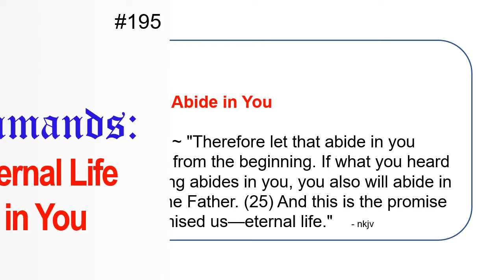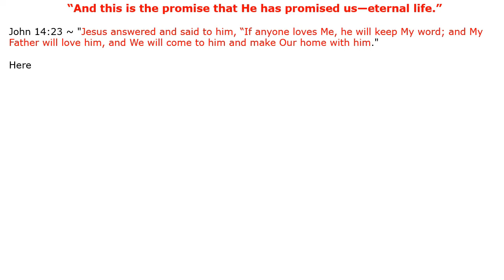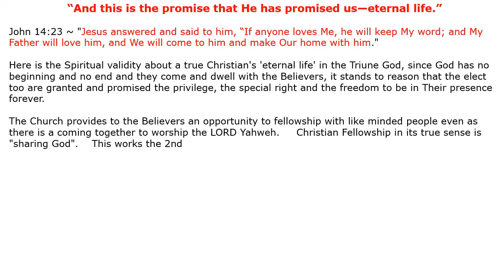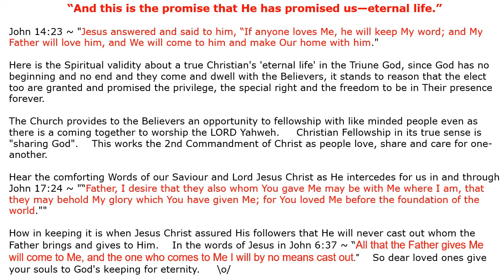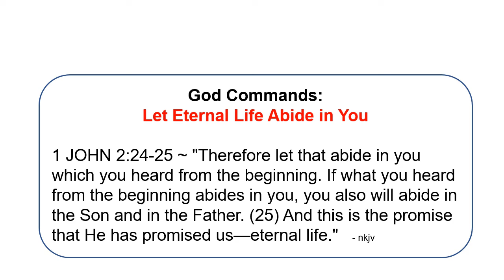195 - God Commands - Let Eternal Life Abide in You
NKJV Bible Ref.:  1 JOHN 2:24&25
Experience the vital benefits of || Hearing || Trusting || Obeying || God.   As these Commands of God are taken straight from the Word of Yahweh, the Bible.
May the Spirit of God guide and lead you in your zeal to know Yahweh, Christ Jesus and the Holy Spirit in a very intimate way and in an ever-growing relationship with Them. May the grace of God, the mercy of our Lord Jesus Christ and the continual presence of the Holy Spirit rest and abide with you always.
Go in peace to love & serve the LORD, in the name of Christ Jesus ~ Amen.

Vlog Schedule: MONDAY and THURSDAY (Bi-Weekly).P